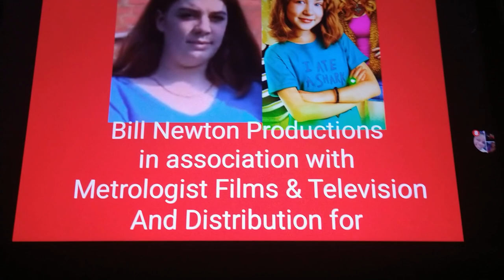Bill Newton Productions/Metrologist Films & Television/Children's Television Workshop (1994)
taken from a 1994 episode of "Magenta Big Eyes".